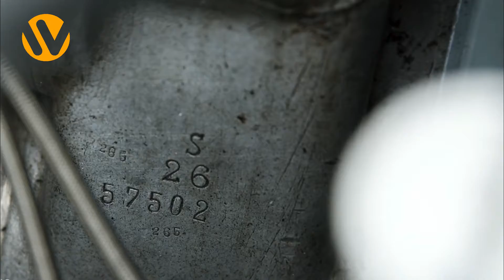This Man Left Something Special in His Garage For His Family You Wont Believe Their Reaction